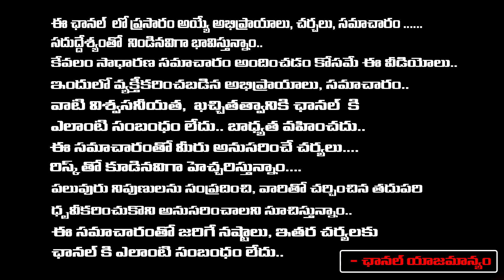నక్సలైట్స్ హత్యలు చేసేప్పుడు ఎలా ప్లాన్..?| Daamu Balaji About His Naxalite Life | First Telugu